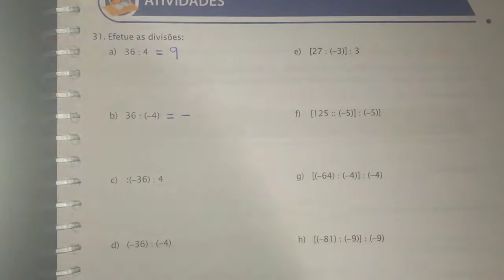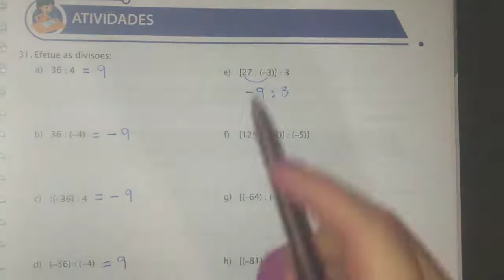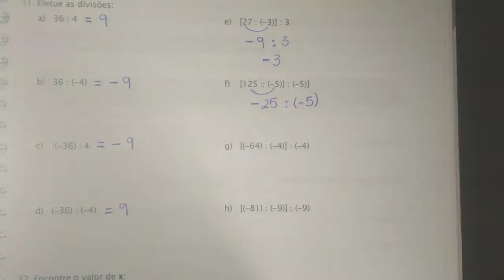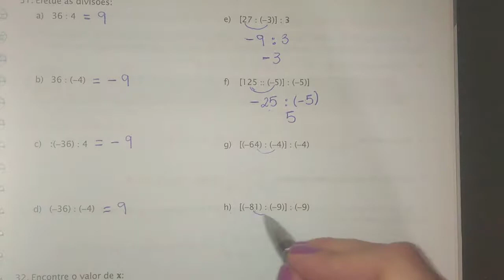MATEMÁTICA 7 E 8 ANO SEMANA 9 parte4